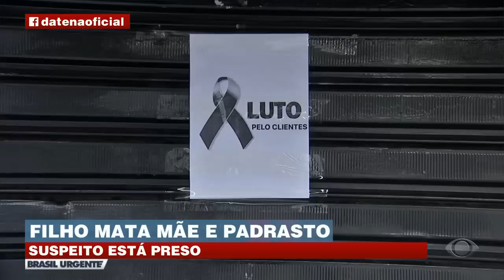Crime por herança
Filho mata mãe e padrasto a tiros dentro de bar.